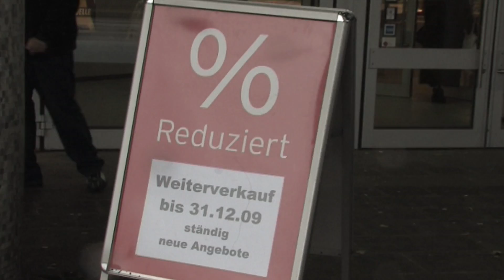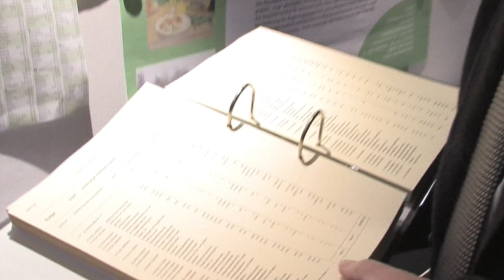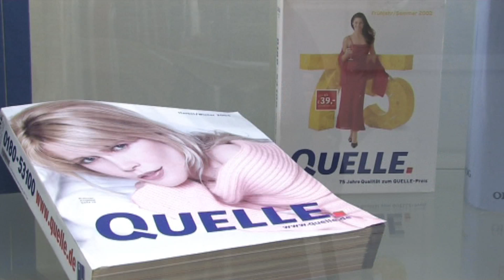Quelle-Pleite: Das Aus trifft vor allem die Kleinen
Im Strudel der Quelle-Insolvenz versuchen dieser Tage viele, nicht unterzugehen. Vor allem den kleinen Mann trifft das Aus des Versandhandels. Für die Stadt hält sich der Schaden in Grenzen.